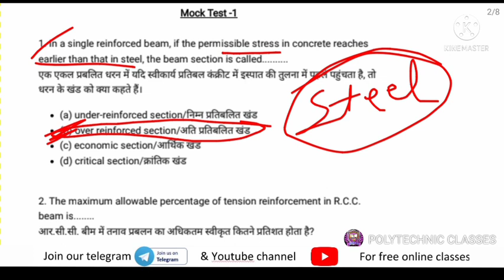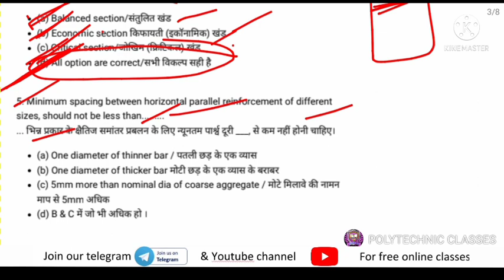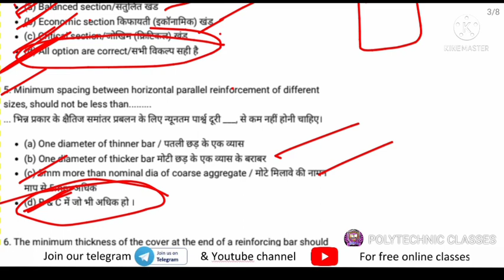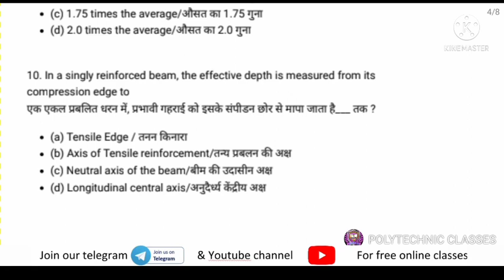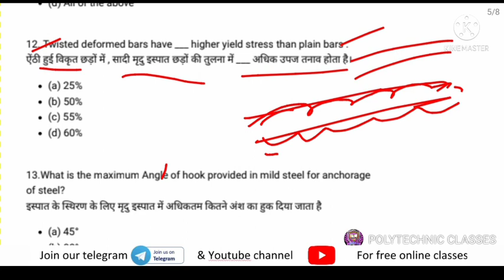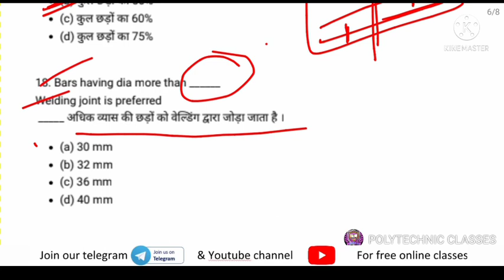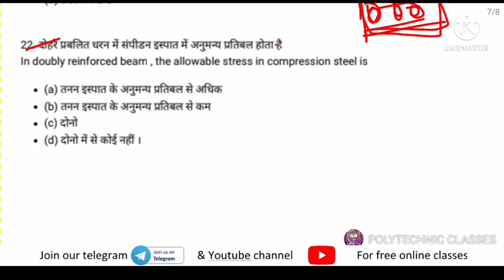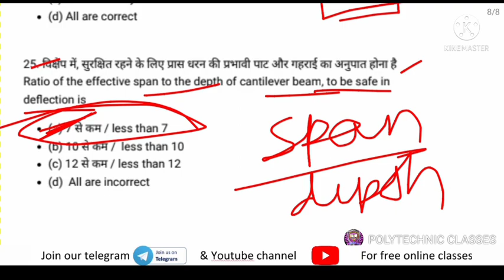R.C.C Drawing Mock Test Solution / Singly & Doubly reinforced Beam / Online exam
POLYTECHNIC CLASSES
विद्या ददाति विनयम्
छात्रहित सर्वोपरि

HIMANSHU VERMA
• HIGHWAY ENGINEERING
• IRRIGATION ENGINEERING
• ENVIRONMENTAL STUDIES
• ENVIRONMENTAL POLLUTION CONTROL
• GENERAL ENGINEERING
• PLUMBING
• CONCRETE TECHNOLOGY
• EARTHQUAKE ENGINEERING
SACHIN PRATAP SINGH
• SURVEYING -1ST
ANKIT DUTT
• D.R.C.S DRAWING

ASHISH AGARWAL
• APPLIED MECHANICS
• CAD/M
• INDUSTRIAL ENGG
RASHID ALI
• GENERAL ENGINEERING

GUFRANA ANSARI
• INDUSTRIAL ELECTRONICS CONTROL
• ANALOG ELECTRONICS
• INSTALLATION MAINTENANCE & REPAIR OF ELECTRICAL MACHINES
• ENERGY CONSERVATION
• ENVIRONMENTAL MANAGEMENT STUDIES
• PROFESSIONAL COMMUNICATION